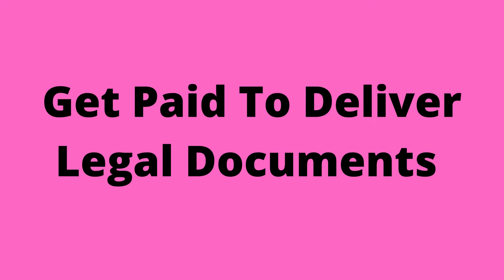Become A Process Server | Process Server Training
Become A Process Server

Get a free copy of my Ebook "How To Become A Process Server"

Do You Want To Become A Process Server and Get Paid To Serve Papers?  Check our our process server training program